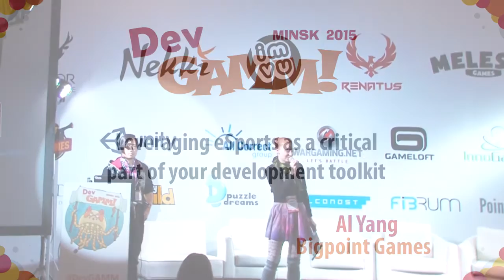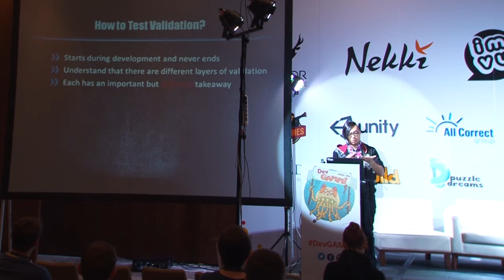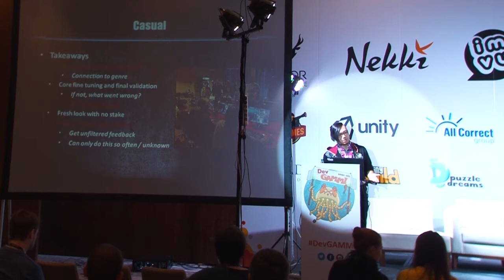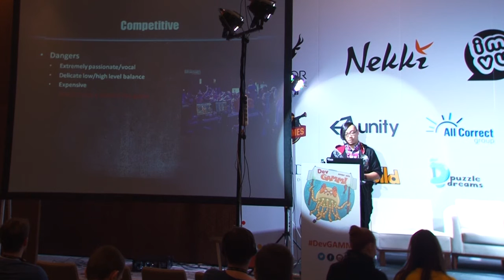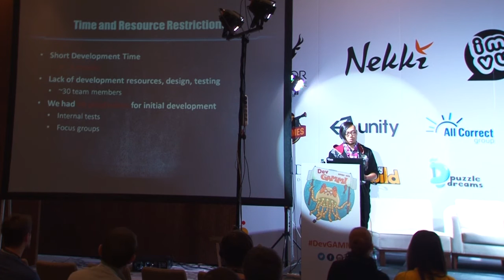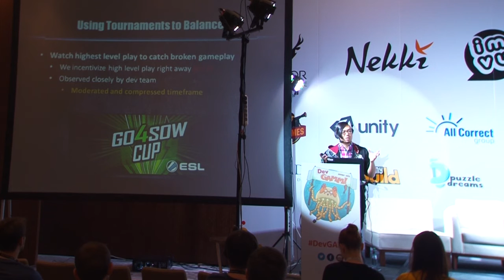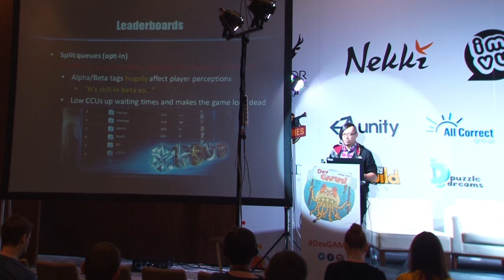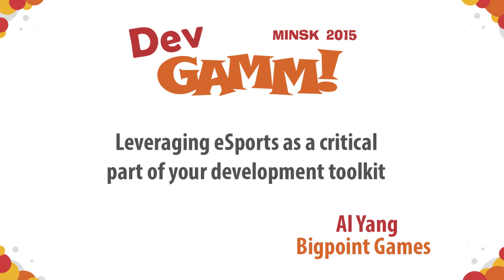Al Yang (Bigpoint) - Leveraging eSports as a critical part of your development toolkit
eSports are commonly seen as an afterthought that should only be pursued after a competitive game reaches massive success. However, we believe that having the game played at the highest level during development would not only bolster our development but also viral outreach. This talk focuses on the development of Shards of War as a competitive game and how eSports was integrated as a critical part of the process. It will cover things like when it makes sense to start competitive play, at which level, how to jump start it, and what kind of data to look for.